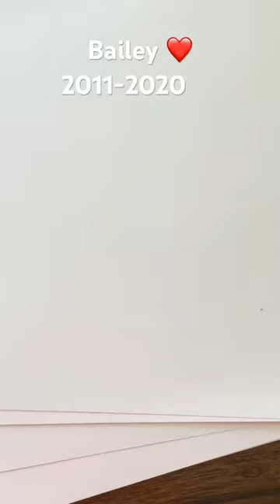Drawing a Westie dog 🐩 ❤️ for